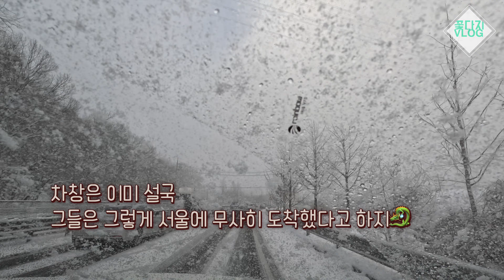꽃다지 VLOG 무대 뒷 이야기_전국학교비정규직노동조합 충남지부의 7기 출범식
2024년 꽃다지 첫 공연으로 전국학교비정규직노동조합 충남지부의 7기 출범식에 함께했습니다.
2024년에도 고단한 여정이 예상되지만 밝게! 기운차게! 헤쳐나갈 기운이 느껴집니다.
우리 아이들에게 비정규직없는 세상을 물려주자는 구호를 실현하기 위한 학교현장과 교육의 주체, 학비노동자들에게 응원을.

*** 전국학교비정규직노동조합 충남지부 7기 출범식
- 2024년 1월 23일 14:00
- 공주백제체육관